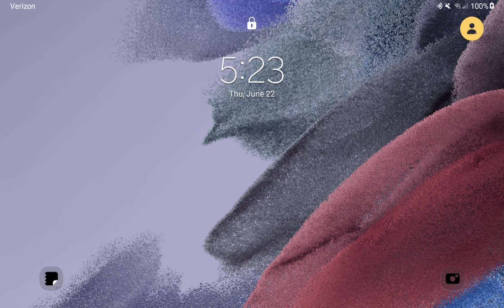Grand Theft Auto 3 no commentary gameplay 3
24/7 Video Game
• 🏷️ Tags